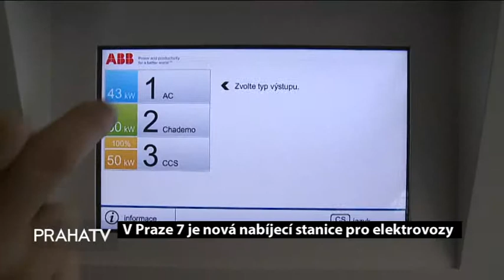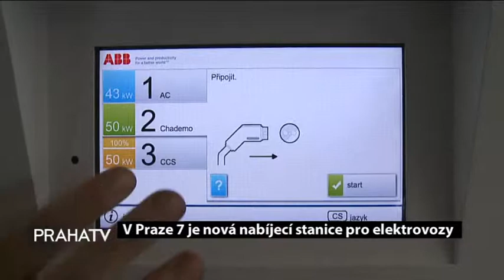V Praze 7 je nová nabíjecí stanice pro elektrovozy